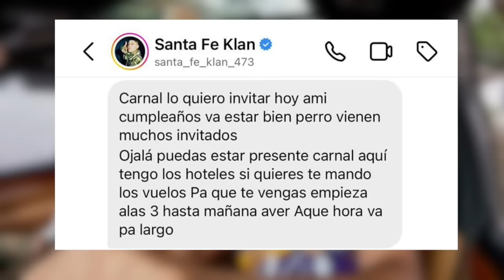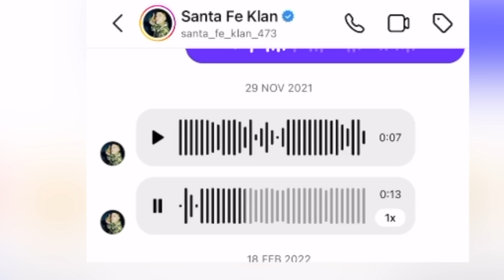El rapero mexa más pegado del 2023 SANTA FE KLAN de nuevo AlVolante con el Escorpión Dorado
De nuevo mi súbdito vino a recibir la bendición de su dios.